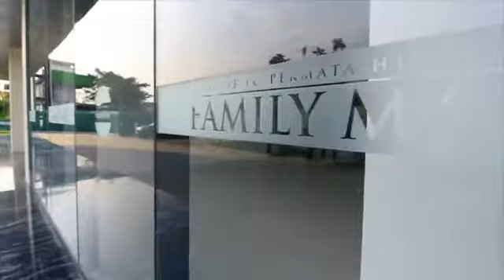Progress Permata Hijau suites Agustus 2020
berikut ini adalah video Progress Permata Hijau suites Agustus 2020